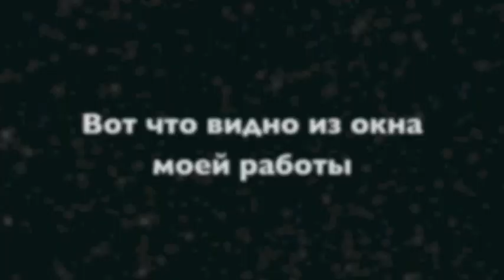Endeavor Space Shuttle over Palmdale Regional Medical Center